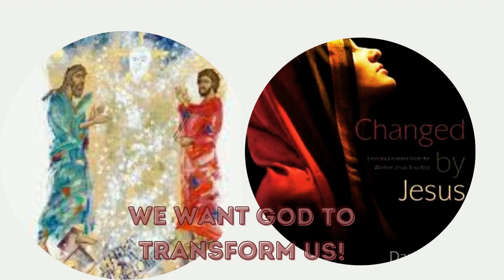Sermon Prep -The Transfiguration of the Lord - Father Brett Williams, Parish Priest